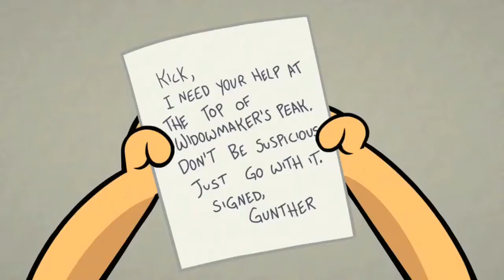KICK BUTTOWSKI TAMIL EPISODE 21 SEASONS 02